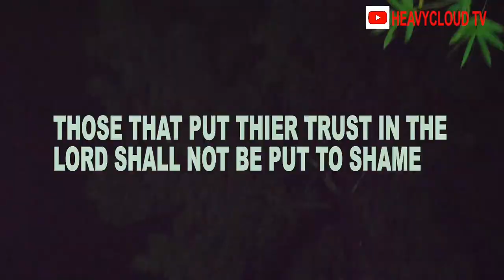The strange god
The Deity of the land was humiliated by the strong hand of Jehovah; As children of God winning is our heritage